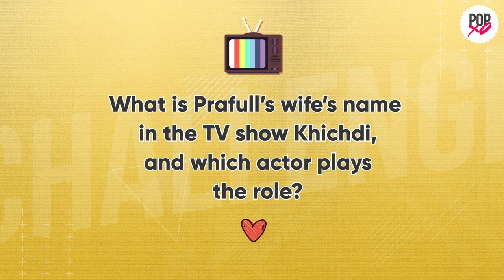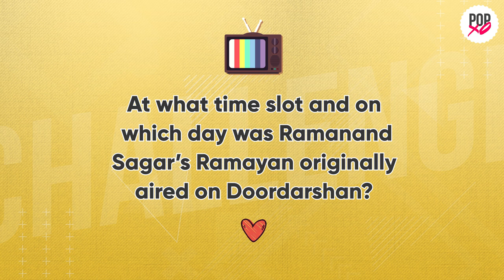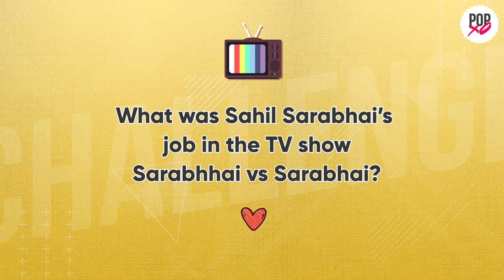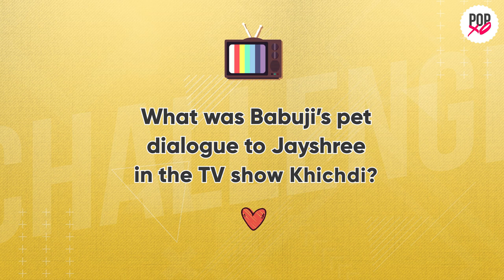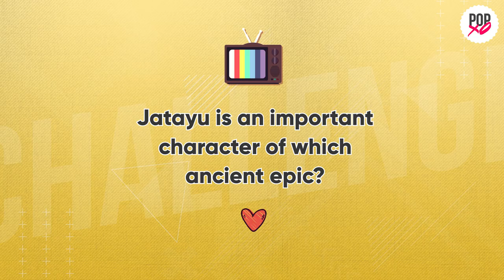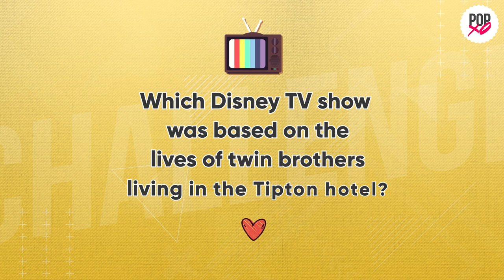How Well Do You Know These Iconic TV Shows - POPxo Game On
One of the few positive things about this lockdown has been the comeback of some of the most iconic TV shows that we grew up watching. As we're all enjoying the reruns of Ramayan, Mahabharat, Sarabhai vs Sarabhai, and others, team POPxo decided to check who has the most knoweldge about these iconic shows among them. So watch today's episode of POPxo Game On and watch as Kashika, Upalina, Aashima and Himani compete to decide who knows these iconic TV shows the most. Also, let us know how many questions were you able to answer in the comments below.